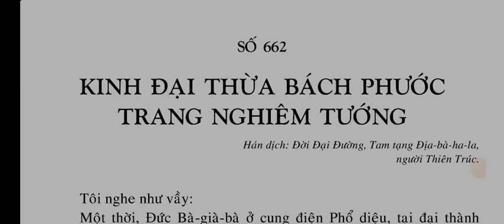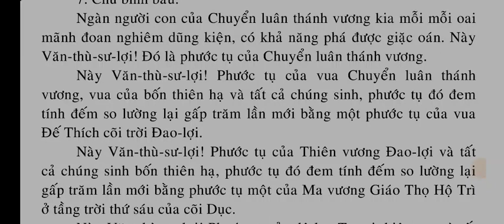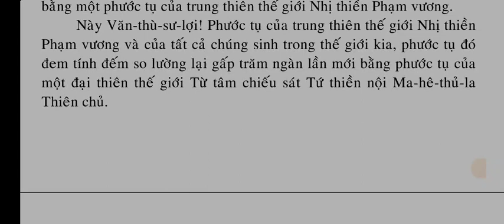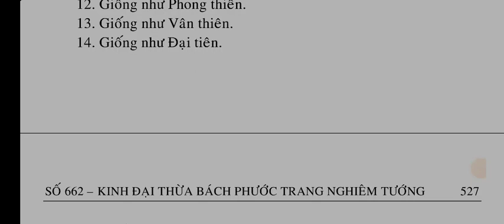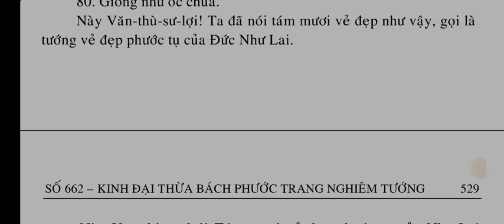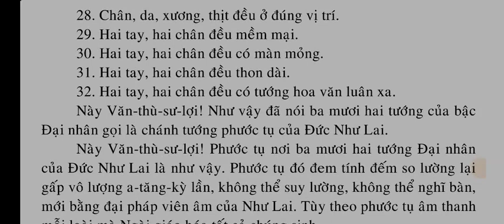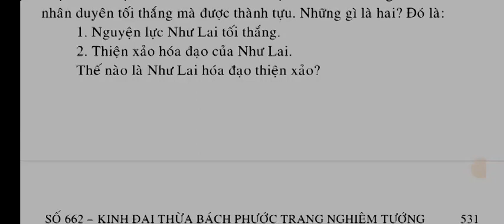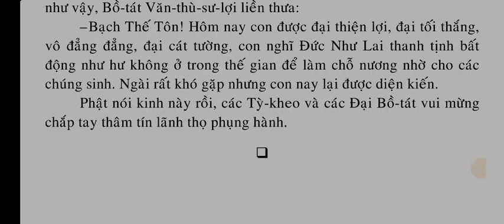Kinh Đại Thừa Bách Phước Trang Nghiêm Tướng